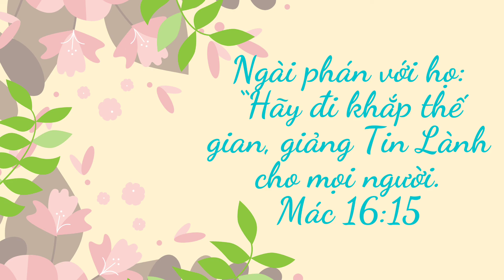“Hãy đi khắp thế gian, giảng Tin Lành cho mọi người"/Go into all the world/Mác16:15